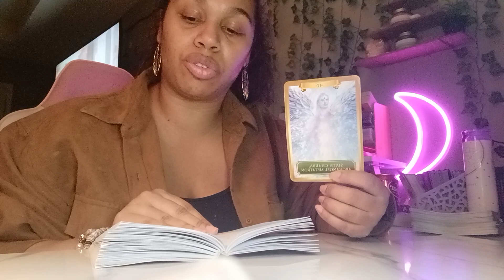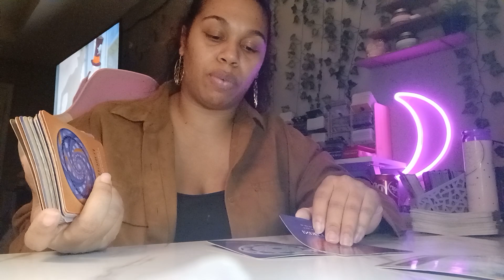Scotpio 2023 Tarot *Don't Confuse Fear With Your Intuition!*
Tarot Card Reading For Scorpio!

Personal Readings Are Available! Once Payment Is Received You Will Receive Your Payment In 24/72 Hours! Thank You In Advance For All Personal Purchased Readings!*
 1 question = $11
2 questions = $22
3 questions = $33